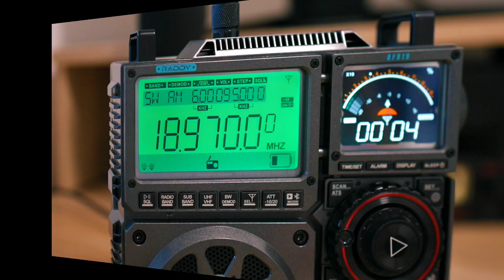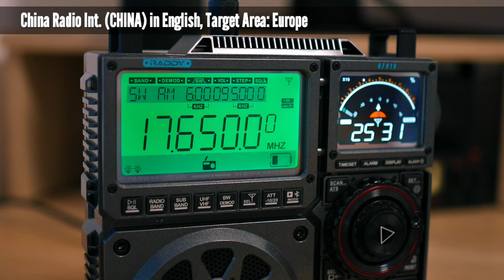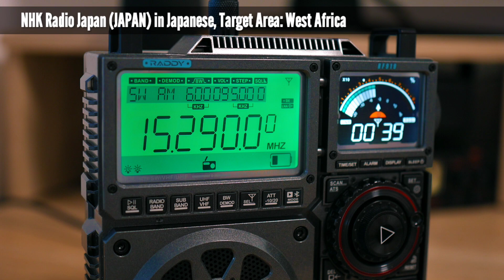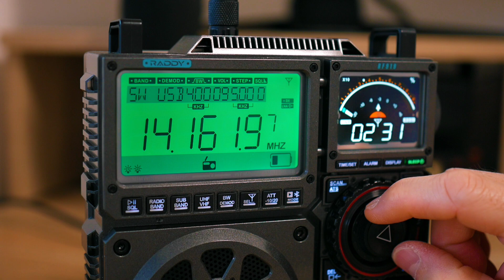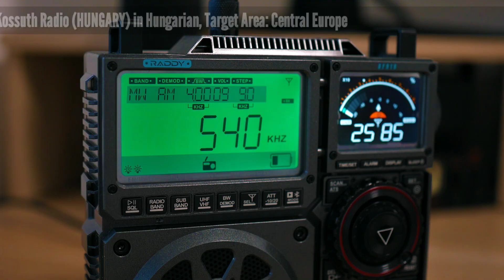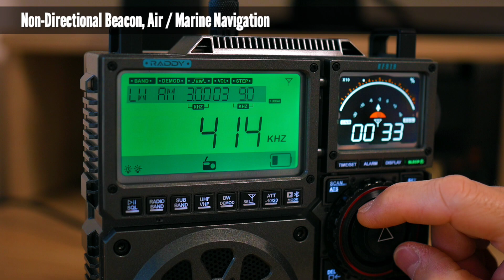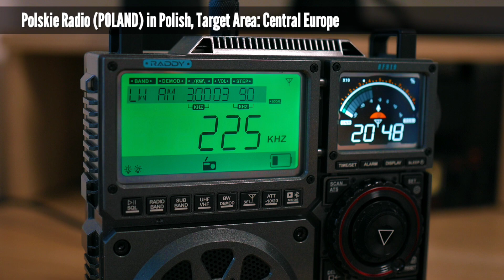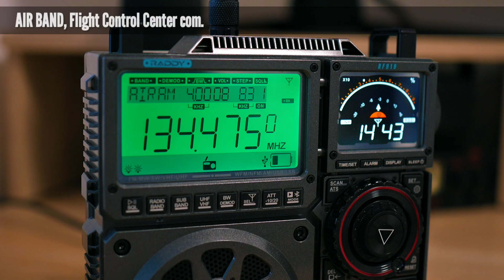Shortwave Listening with the Raddy RF-919 Wideband Receiver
In this video, I test the Raddy RF-919 receiver and explore its shortwave listening (SWL) capabilities. You’ll see how the radio performs across different SW bands, how well it handles real-world signal conditions, and how various antennas affect reception quality.
If you’re into shortwave listening, DXing, or simply looking for a compact receiver for exploring the radio spectrum, this demonstration should give you a clear idea of what the RF-919 can deliver.